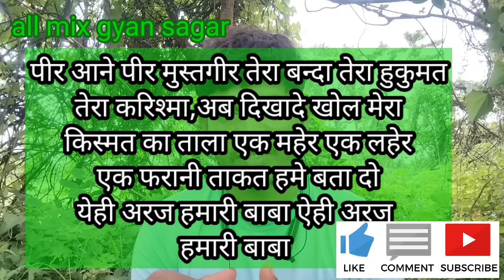पीर बाबा का प्रत्यक्ष सिद्धि //सट्टा न. जानना /पीर साधना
यह सिर्फ जानकारी के लिए

                   ।।।धन्यवाद।।।।

sajested teg...
gramin mantra,
veer sadhna

chhattisgarhi mantra,